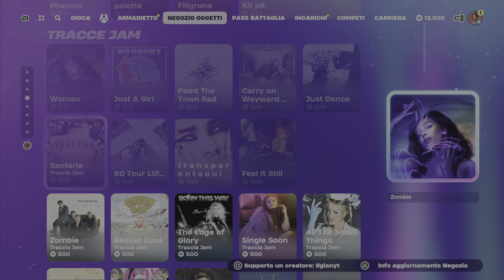Come livellare il Mini Pass battaglia Mappe XP Glitch Fortnite